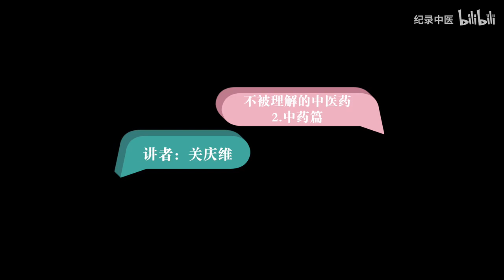Misunderstood Factors of Chinese Herbal Medicine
关庆维
中药的药性其实是跟生命发生的一个和象，就是没有生命参与的时候，你是没有办法衡量植物、动物、矿物，这些东西作为药物时的药性走向和纠偏能力。必须得有活的生命，人参与的时候，这个和象才产生，药物的性气功能才发生出来。

可是现在都在实验室里认识这个药物对于疾病的治疗能力，在试管里、培养基里、在动物身上你都观察不到这个性味的和象，所以把中医中药学拉下到植物药学的角度，其实把中医中药降低维度了。物质结构观的维度其实是三维的，中医中药的维度比这高的多，有的药物是能在人体的神魂魄意志里产生影响的。
中药是有时间和空间的维度的，比如道地药材其实是讲究不同的地域对这个植物产生不同性气的打造，所含的这些性气功能对于生命指数的提升能力最强，强调了这个地域生产出来的药物是最有医疗价值的。

所以就定了很多地方，比如上党地区的党参、宁夏的枸杞、四川的川贝等一些地域性的药物，这些药物在应用上纠正生命偏性的时候是最突出的，所以规定为道地药材，属于医家最喜欢用的药物。

而且这个道地药材还得按时间节律来采摘，有一些虽然长在这个地域里，但
是你过于早地采摘，导致性气功能没有打造出来，疗效也不突出。所以中药的药效、性味归经是很高级的学问，你别看这些草根树皮，在不同的地域、不同的炮制情况下，对生命产生的影响会完完全全不一样。

比如当归，当归头是引血上行的，是活血的；当归身是养血的，但当归尾就是破血的。长在同一根当归的根茎上，但是在不同的位置，它们对于生命的纠正角度是不一样的。当你用成分去衡量它的时候，会发现没有办法衡量它的这个角度。

还有比如麻黄是发汗解表的，但麻黄根就是收涩的，敛汗的，当你用麻黄碱去规范麻黄，它是表达不了一个收汗一个发汗的这种功能的，所以你用分子生物学统领中医药学发展的时候，其实是把中医中药的特色都给丢失了。

炮制学是中药独有的，是为了降低自然药物的毒性，减毒增效用的。有一些药物通过炮制以后，利于保存贮存，并且使药物的四气五味、升降浮沉、归经能发挥地更符合医生所期待的那个高度，以此来纠正人体的偏性。

比如说经过盐炒就入肾经、经过土炒的就入脾经，首乌经过黑豆的浸泡然后九蒸九制，这种炮制方法把它的微毒化解了，如果没有经过炮制，那么它就会伤肝。可是现在不管你炮制不炮制，国家药典规定只允许你用3克。这就等于完全使首乌这个药物没有办法用了，因为3克在身体里面根本发生不了它养血、益肾、生发的这种功效。

所以它不去对炮制做要求把首乌制到无毒的状态，而是要求有微毒就要减量，就要控制用，这种用定性定量的分子指标来管理中医中药，其实就是植物药学体系的思维方式，这么发展下去一定把中医中药领进一个死胡同，使中医中药学无法发展。

其实还有很多药物经过成分学分析以后，认定某个药的有效成分含量很高，但是你用在临床上使用的效果就不理想，但成分很低的那个，恰恰疗效非常突出。比如青连翘和老连翘，老连翘用在临床上非常好，但是它的成分不合格，青连翘成分合格，但是用起来疗效就不理想。

所以在用植物药学统领中医中药学发展的时候，使中医中药学很无奈，在这种科学体系环境下，你去强调中药的性气的时候，你只能用嘴表达，别的方式你无法去跟这个实验角度还有数据去论理。因为中医是生命的维度，生命维度发生的事情其实是生物学观察不到的，但在这样的政策法规和价值取向下，这么多年来中医中药其实是处于一种停滞和消亡的状态。